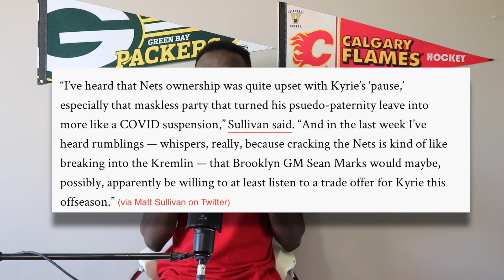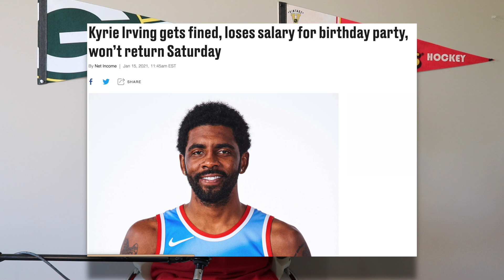Will The Brooklyn Nets Trade Kyrie Irving?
Will The Brooklyn Nets Trade Kyrie Irving? Sean Marks is not happy with the way Kyrie Irving carried himself this season and is reportedly looking to trade him, I give my thoughts on this and more, make sure to like and subscribe for more